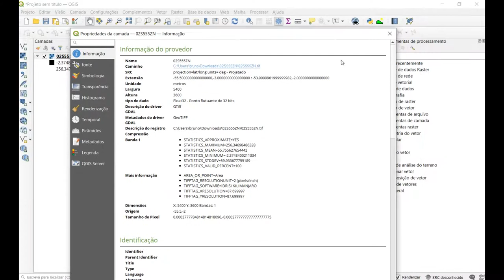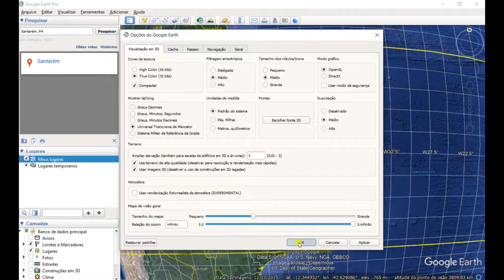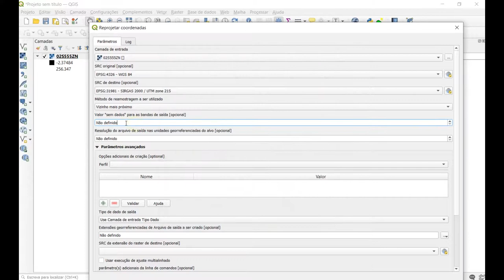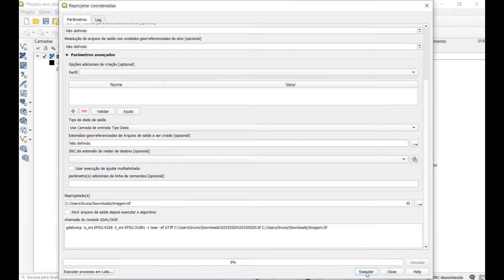Como Reprojetar Imagem no QGIS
Neste vídeo ensino como reprojetar imagem no QGIS.